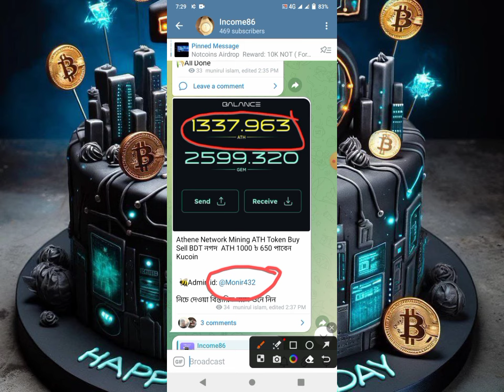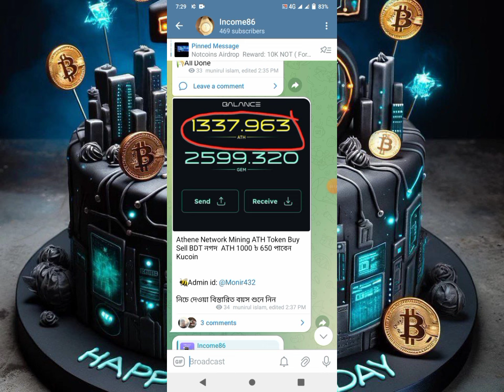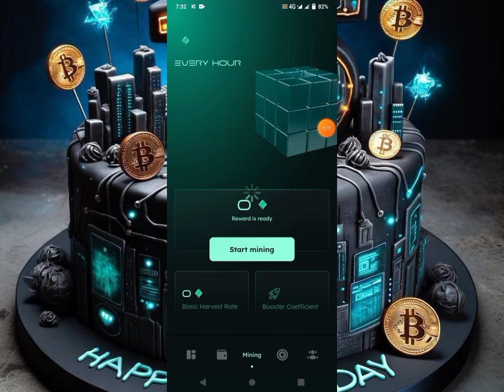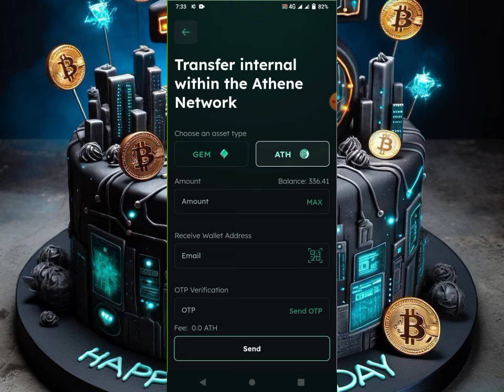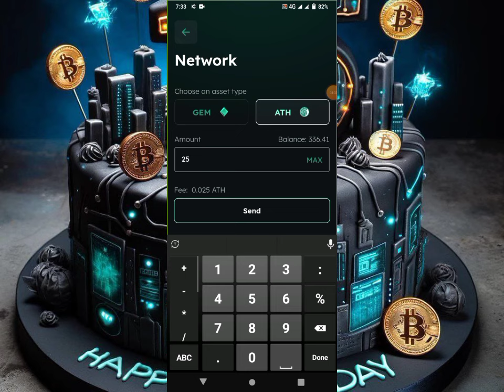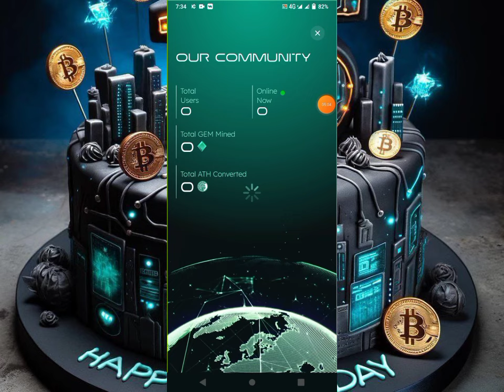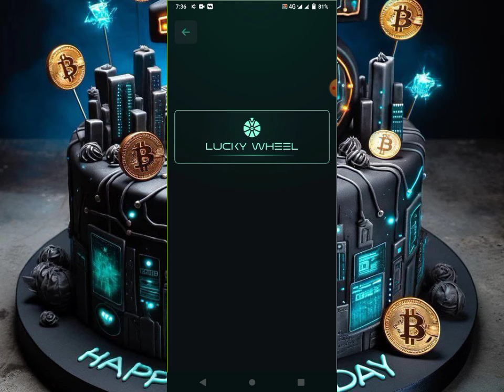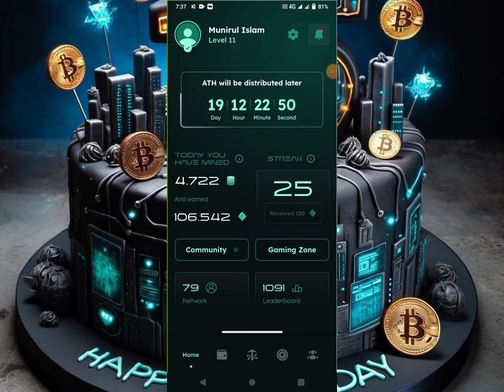Athene Network Mining New Update ATH Token Sell নগদ Don’t Mis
Athene ATH Network Mining Event
Core Support Project